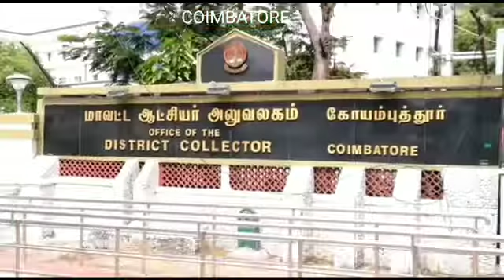Farmers in Coimbatore petition requesting cultivation at their agricultural land in Kerala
Apolitical Farmers Association members from Anaikatti and Thadagam areas in Coimbatore petitioned District Collector requesting cultivation at their agricultural lands in Kerala. They were unable to visit their lands due to the travel restrictions during covid lockdown which caused the destruction of several crops.